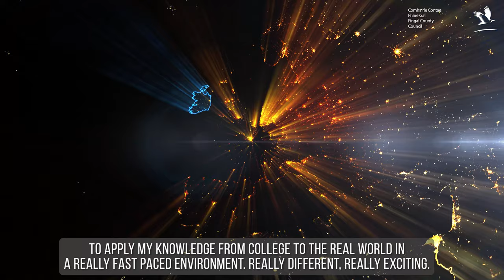Fingal Skills Strategy - Logistics Showcase - Megan Yeates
Megan Yeates, Gold Medal Winner in Freight Forwarding and Logistics at WorldSkills Kazan, 2019, speaks about her experience of the Logistics and Freight Transport industry.